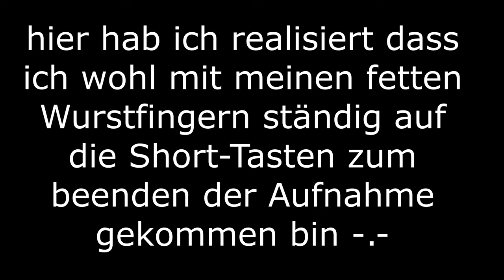Schaffe ich es die Brut-Sichel zu erledigen?🤔Enshrouded Part 50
3:34 - 4:09 Uploadfehler
5:58 - 6:26 Uploadfehler